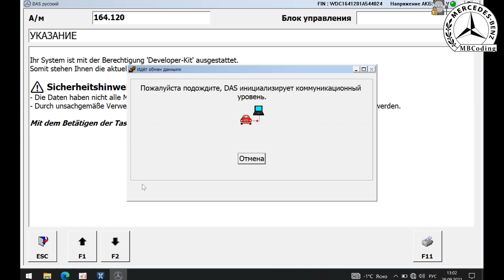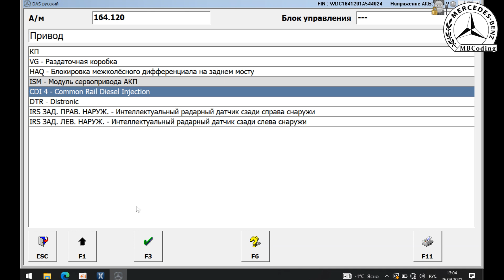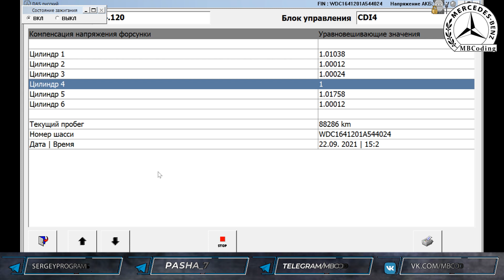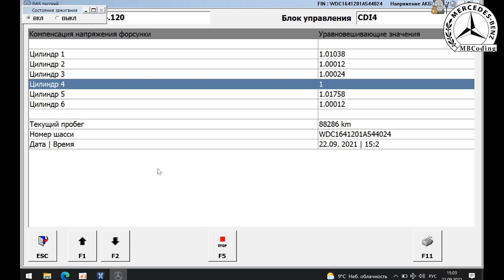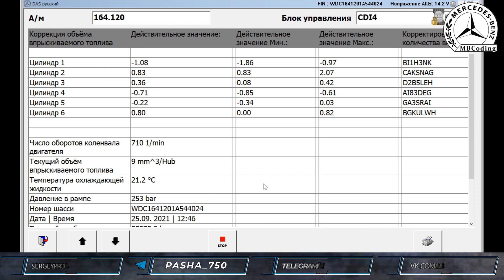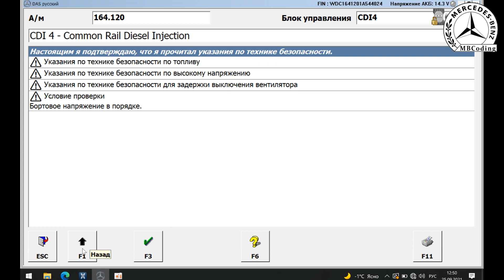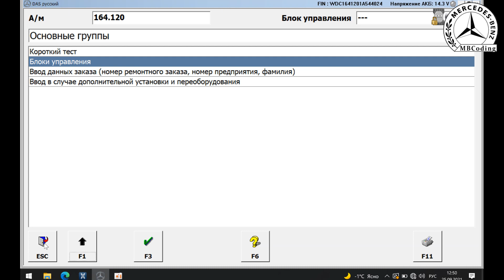Mercedes CDI OM642 дымит дизель / Как проверить дизельные пьезо форсунки самостоятельно диагностика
💥Cистема Common rail на Mercedes CDI, как самостоятельно с помощью диагностики найти неисправную форсунку, ОМ 642, ОМ646 с помощью DAS произвести правильно тесты и проверить работу дизельных форсунок, тест форсунки на ходу, устраняем дым на дизеле.
Проверяем параметры форсунки на рабочем моторе, выявляем неисправную , возможно не одну и устраняем дымность!
💥P.S. При озвучивании видео была допущена не точность в оценке коррекции форсунки.
При износе распылителя, цикловая подача растет, ЭБУ двигателя уменьшает время открытия, тем самым подача топлива уменьшается коррекция в минус. При проблеме с клапаном он стравливает в обратку, подача топлива уменьшается, время открытия соответственно увеличивается, коррекция в плюс уходит. Ну и компенсация по цилиндрам для выравнивания работы двигателя. В данном случае 4 цилиндр коррекции улетели не исправность устранена, путем замены форсунки. Причина обнаружена на стенде, при повторном подключении, проверка на гидроплотность, распылитель капает,  мало того еще и клин ловит форсунка.

💥Диагностика Mercedes Benz Common RAIL! CDI! Проверка параметров дизельной пьезо форсунки BOSCH на стендах MAKTEST!
Установим пьезо форсунку BOSCH на стенд проверим давление, отсечку, распыл, гидроплотность, а так же остальные параметры форсунки во всех диапазонах ее работы, посмотрим план тест!